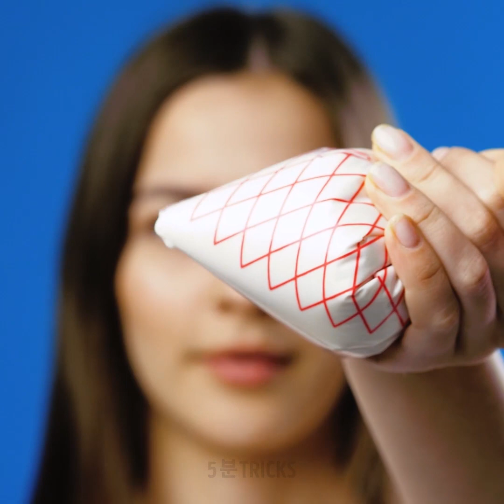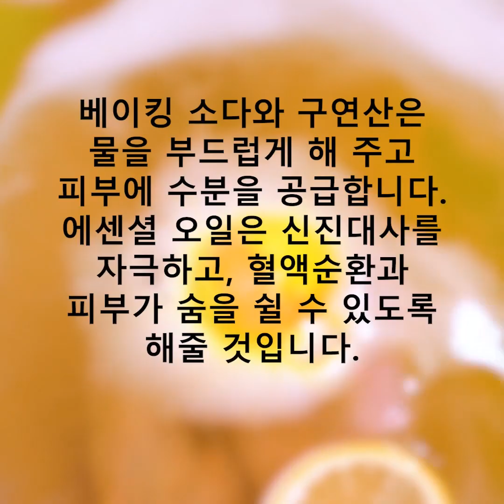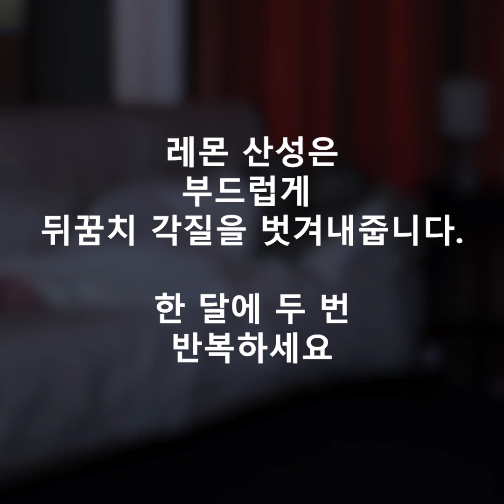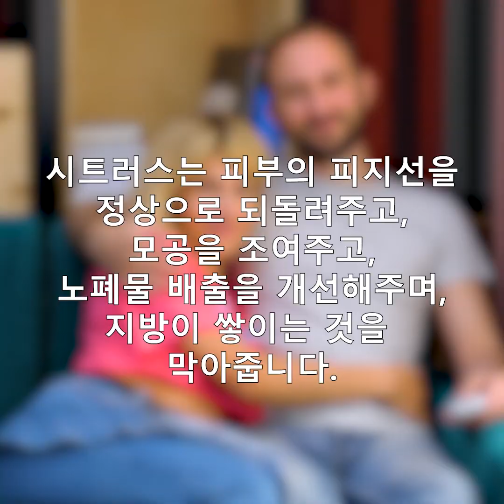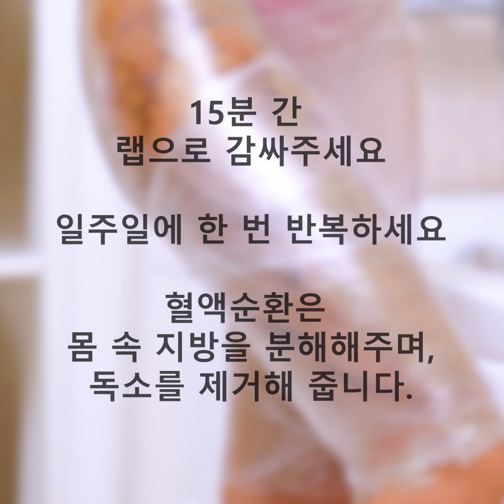여성들을 위한 32가지 멋진 팁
모든 여성의 인생을 바꿀 천재적인 팁과 트릭

모두들 저마다의 방법으로 화장을 하기 시작했어요. 가장 흔한 메이크업 도구인 파운데이션 조차 처음에는 쓰기 어려워했죠. 하지만 시간이 흐르고 화장을 계속할수록 실력은 좋아지고 우리 스스로 나아지길 바라고 있어요. 이 영상도 그걸 도울 거예요. 여러가지 특별한 메이크업 방법과 뷰티 루틴을 개선할 수 있는 천연 팁을 알려드리려고 합니다.

완벽한 메이크업 룩은 당연하게도, 좋은 메이크업 실력만으로 이루어지는 것이 아니에요, 꾸준한 피부관리가 필요합니다. 그렇다고 당장 나가서 비싼 스킨케어 제품을 사라는 게 아니에요, 왜냐하면 집에서도 직접 만들 수 있으니까요.

주제가 DIY 아이템과 스스로 만들 수 있는 것에 대한 것이기 때문에, 집에 있는 여러가지 오래된 물건을 재활용해서 멋진 장식품으로 만드는 방법도 알려드립니다. 예를 들어, 집에 있는 물건으로 화분을 만들고 오래된 종이들을 재활용해서 새롭고 유용한 물건을 만들 수 있어요.

항상 좋은 트릭을 알고 있는 것은 중요해요. 예를 들어 근사한 저녁이 될 멋진 요리 레시피를 아는 것, 혹은 파티에 참석하기 위해 있는 옷으로 멋진 룩을 완성하는 팁이요.

타임스탬프:

0:07 - 뷰티 강화 허브와 양념
1:02 - 얼굴에 난 털 제거하기
1:23 - 당신의 얼굴 타입에 맞는 얼굴 마스크
2:14 - 건조한 피부 치료하기
2:50 - 비듬 없애기
4:04 - 레몬 파워
5:59 - 갈라진 발꿈치 제거하기
8:00 - 셀룰라이트 없애는 법
8:29 - 천재적인 바나나 팁
9:19 - 보디 스크럽 직접 만들기
9:53 - 멋진 메이크업 팁
11:55 - 테이프를 이용한 완벽한 아이라이너